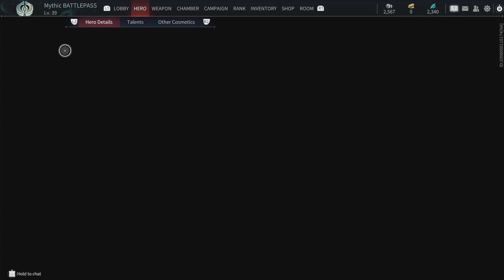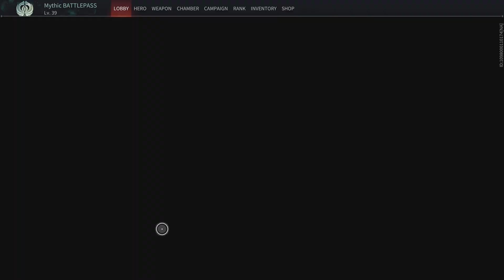NARAKA: BLADEPOINT_20230810222141